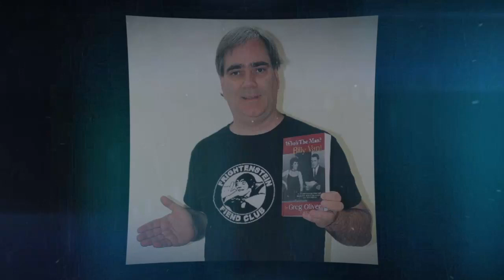The Buck Stops Here -- Interview with Greg Oliver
Interview with wrestling/sports/pop culture writer, Greg Oliver from Slam Wrestling.